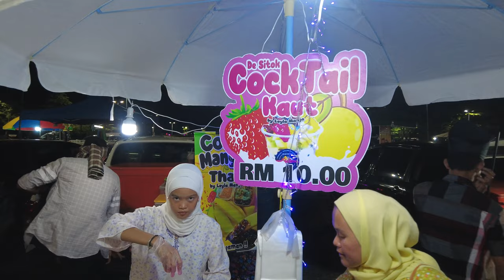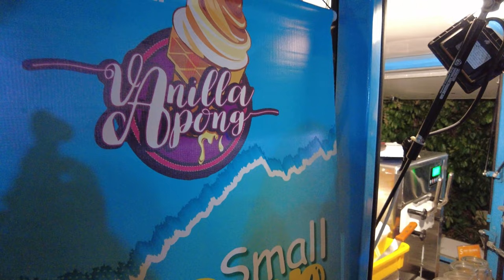Uncover Amazing Treasures At The Spectacular Kuching Civic Centre Car Boot Sale!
Video was shot with Dji Osmo Pocket 2
Editing Software: Adobe Premiere Pro